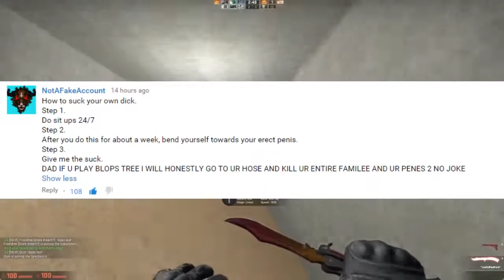BADASS FISH (LeafyIsHere Re-Upload)